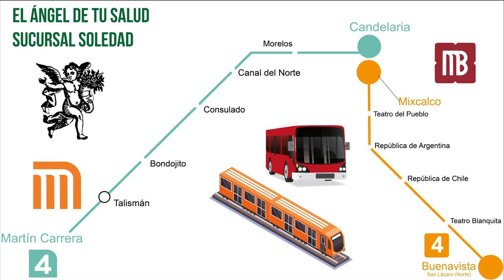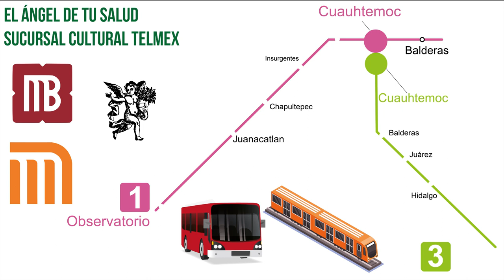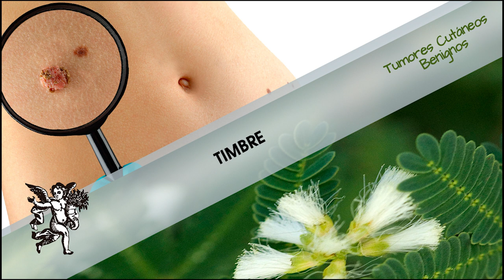¡Combate el Tumor Cutáneo Benigno con las propiedades herbales del TIMBRE!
Rodrigo Mondragón, La Voz del Ángel de tu Salud, nos platica sobre:  TIMBRE

Facebook: El Ángel de tu Salud México